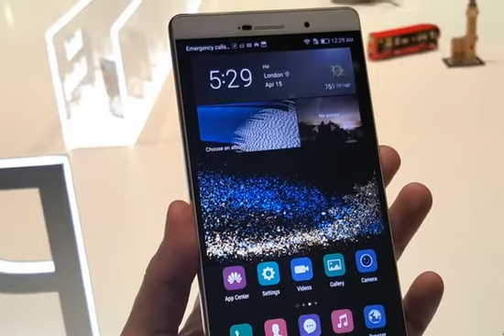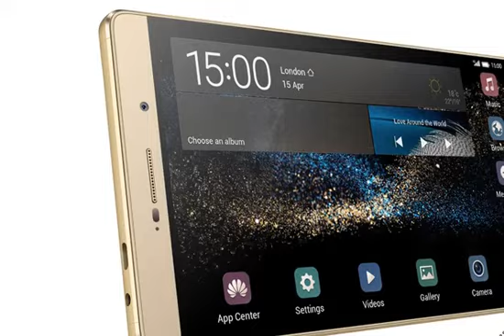Huawei Ascend P8 Max: Hands-On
The Ascend P8 Max was the cherry on top of Huawei's London launch event. It's a behemoth of a phone with a 6.8" display and practically identical specs to the Ascend P8: a Hisilicon Kirin 930 octa-core processor (that's one 2 GHz ARM Cortex-A53X quad-core and one 1.5 GHz Cortex-A53 quad-core), 3 GB of RAM, 16 GB of storage, a microSD card slot for added memory and a 13-Megapixel camera with optical image stabilisation and tons of creative filters. While the P8 and P8 Max have different screen sizes, both are IPS-Neo panels with Full HD (1920 x 1080) resolution, and Huawei says they have an astronomic contrast ratio of 1500